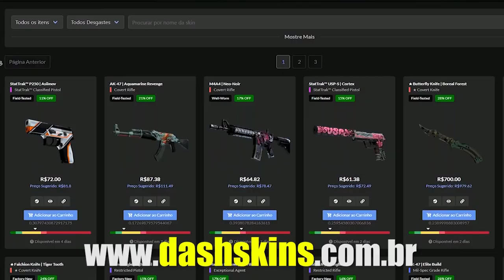GAULES SE SURPREENDE COM JOGADA DO S1MPLE | FNX CAINDO NO BAIT & MCH ANALISANDO O PRÓPRIO VAC SHOT!!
✦Streamers: Niko, Mch, Spacca, Fnx, Gaules, Tznshow, Shouw